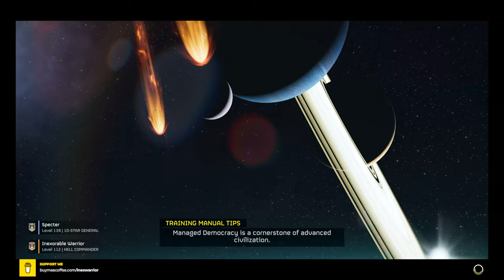Helldivers 2 - Deadly Duo - EATing Elites - Evacuate High Value Assets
Loadout:
Primary/Secondary/Armor:
Breaker incendiary, Grenade pistol. Amor of your choice. I went with  DP-40 Hero of the federation (50% chance to not die when taking lethal damage).

Stratagems:
EATs:
Its a no brainer since there isnt a lot of movement and you can stockpile EATs which makes chargers a joke and Titans a lot less intimidating.

500 KG:
Well, sometimes things dont go your way. Especially when Titans are involved. We 500 KG the Titan out of orbit. "Its the only way to be sure".

Walking barrage:
Well, might i say I've been sleeping on the orbitals barrages for so long. Especially the walking barrage. You would see throughout the game, this thing melts them when they're grouped up. But be mindful as this barrage advances FROM the red beam and onwards. So, use it keeping that in mind.

Orbital 120MM HE Barrage:
Well, after getting the "Atmospheric monitoring" ship module upgrade, Im in love with the barrages. Since I already had the walking, 120MM barrage to alternate with it was the right move for this mission type. Especially the 120! Coz it says in the descriptions itself, "perfect for taking out concentrated enemy units".

Special thanks and apologies to @originalSPECTER , this Helldiver, never broke a sweat...except..some...bones...from...the 500 k...g...right on him..

00:00 Intro
024: Pod drop / Defense
15:26 Extraction / Mission end
17:04 End stats